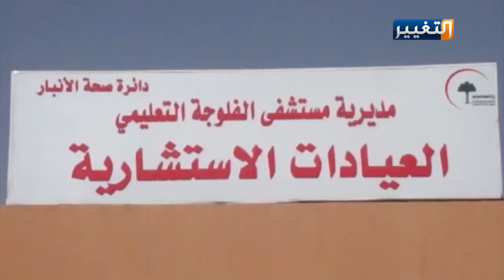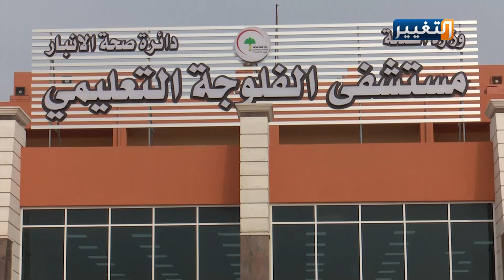اعادة افتتاح مستشفى الفلوجة ومطالبات بإعمار مستشفى الرمادي | تقرير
بعد الدمار الذي تعرضت له مستشفى الفلوجة بسبب الإرهاب والحرب عليه، تم الانتهاء من إعادة إعمار مستشفى الفلوجة التعليمي، وتجهيزها بأحدث الأجهزة، وافتتاحها امام المواطنين لتنتهي بذلك معاناتهم.. أهالي الانبار سارعوا الى مطالبة الحكومة المحلية بإعادة اعمار مستشفى الانبار أيضا، وانهاء معاناة الأهالي..